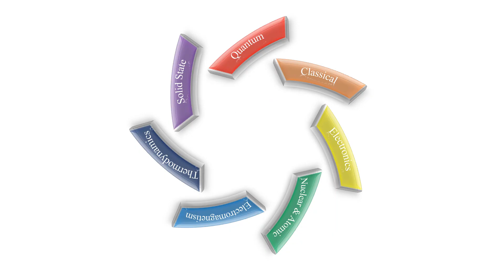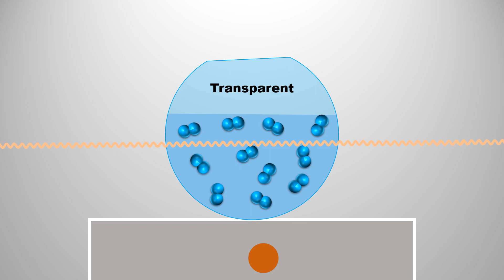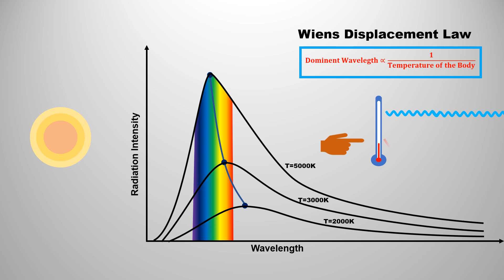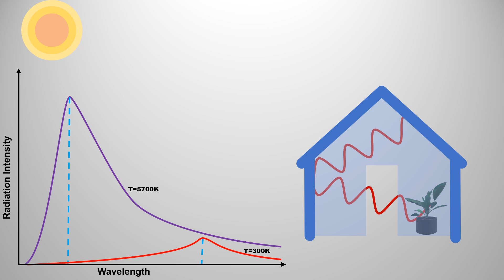Greenhouse Effect | Wiens Displacement Law Application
Wiens Displacement Law failed to explain the Black body radiation curve. But this law can explain an important phenomenon of nature. " The Greenhouse Effect".

credits:- Pixabay